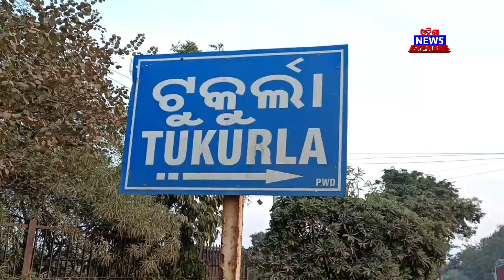କେନ୍ ଜାଗାନେ ହେଲା ଇଟା ? କାହାର ହେଲା ଇଟା ? କାହାର କାହାର ହାତ ଅଛେ ଇଥି ? ଦେଖୁଁନ ଗ୍ରାଉଣ୍ଡ ଜିରୋ ରିପୋର୍ଟ